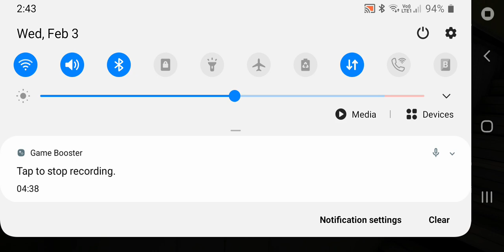playing granny in prabha mode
hojfjdhkorrh